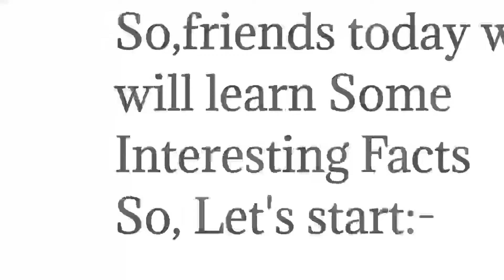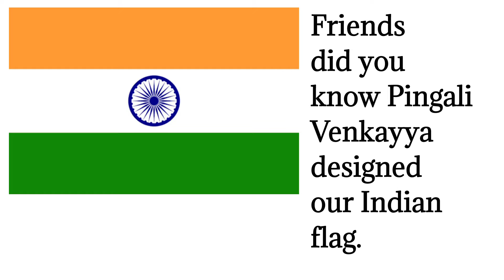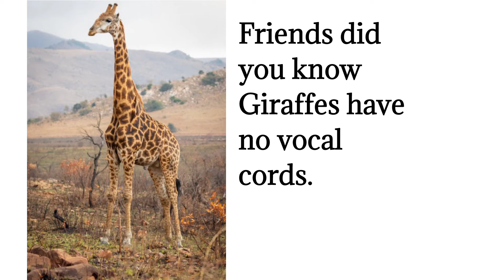Who designed our Indian Flag ?🤔🤔🤔🇮🇳🇮🇳🇮🇳🇮🇳🇮🇳🇮🇳🇮🇳🇮🇳🇮🇳